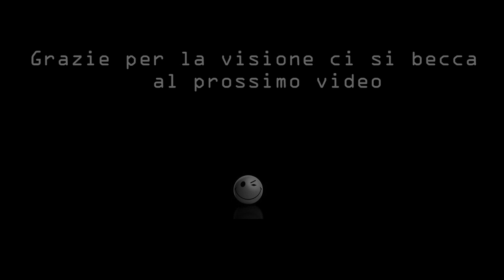Battlefield 4 Beta | Pareri & Impressioni | by NiKy